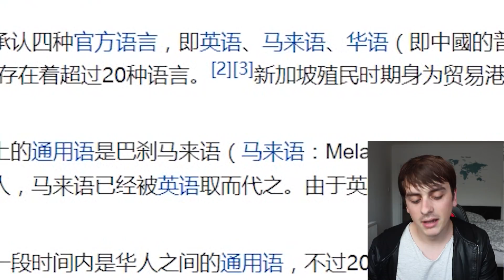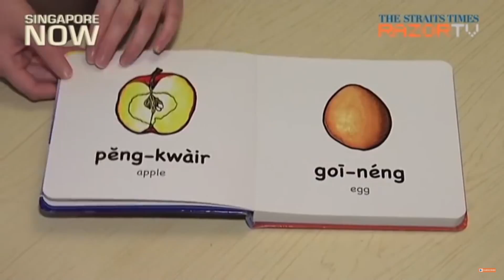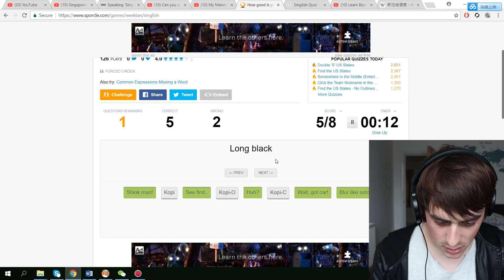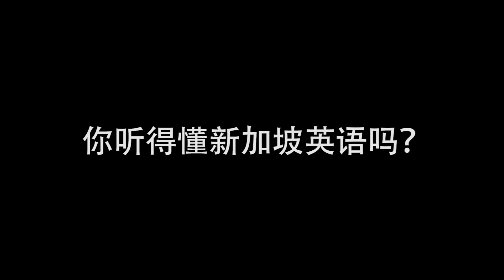新加坡英语？？？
很难懂诶